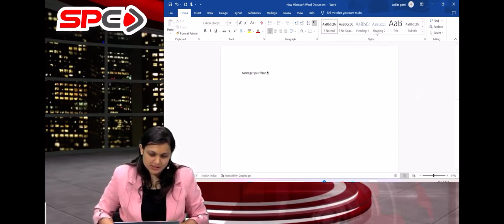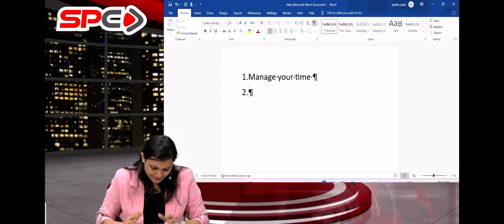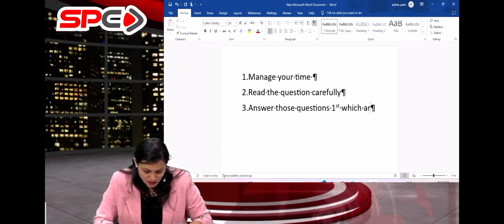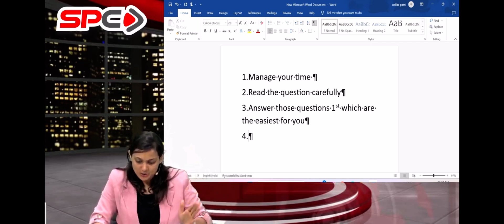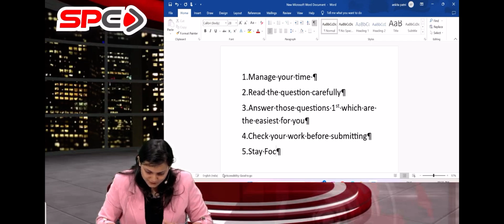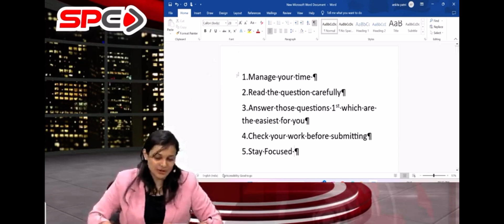Important Things to Remember before going for the examination ! By CA Ankita Patni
Struggling with exam stress? CA Ankita Patni provides you with essential tips for managing your exams like a pro! From organizing your time efficiently to handling anxiety, these practical strategies will help you perform your best. Discover what you need to remember before stepping into the examination hall and ensure you're fully prepared.